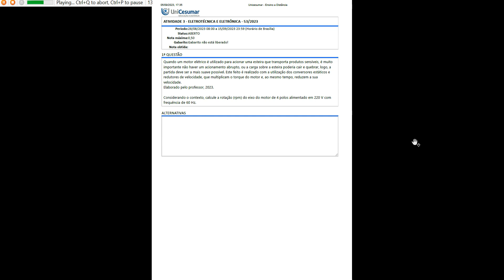ATIVIDADE 3 ELETROTECNICA E ELETRONICA 53 2023 UNICESUMAR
Quando um motor elétrico é utilizado para acionar uma esteira que transporta produtos sensíveis, é muito
importante não haver um acionamento abrupto, ou a carga sobre a esteira poderia cair e quebrar, logo, a
partida deve ser a mais suave possível. Este feito é realizado com a utilização dos conversores estáticos e
redutores de velocidade, que multiplicam o torque do motor e, ao mesmo tempo, reduzem a sua
velocidade.
Elaborado pelo professor, 2023.
Considerando o contexto, calcule a rotação (rpm) do eixo do motor de 4 polos alimentado em 220 V com
frequência de 60 Hz.